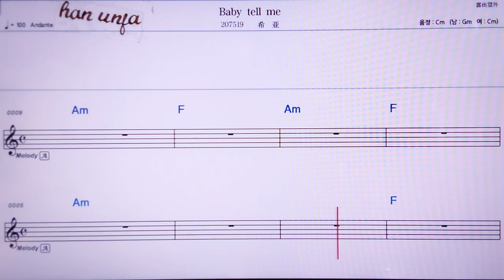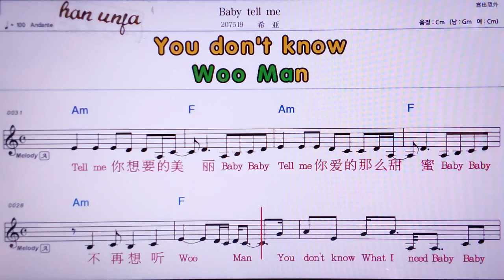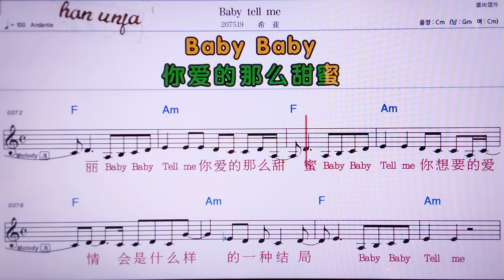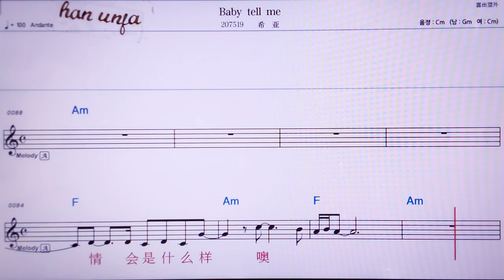💖Baby tell me/씨야 👍MR,노래방, 악보, 코드,Karaoke With Sheet Music